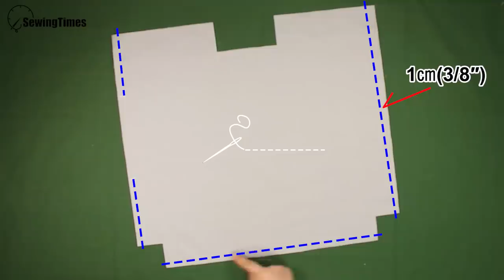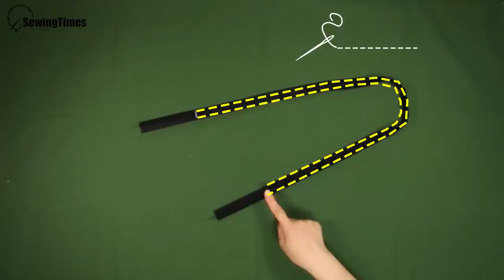DIY SIMPLE TOTE BAG | How to make a Shopping Bag - Easy Sewing !! [sewingtimes]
( Sewingtimes Official )
It is easy to make and practical.

Finished size.
40㎝(16″) W × 40㎝(16″) H × 10㎝(4″) D

Materials
Outer layer ( fabric )
2   52㎝ × 47㎝ (20½″ × 18¾″)
1   102㎝ × 8㎝ (40¼″ × 3¼″)
Lining ( fabric )
2   52㎝ × 47㎝ (20½″ × 18¾″)